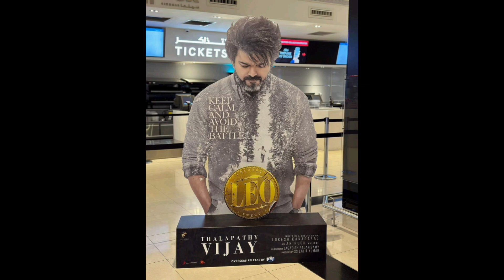LEO : Badass எப்படி இருக்கு ? 🙄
𝐌𝐑. 𝐋𝐄𝐎𝐃𝐀𝐒 𝐈𝐒 𝐀 𝐁𝐀𝐃𝐀𝐒𝐒 ❤️‍🔥

𝗟𝗢𝗢𝗣 🔁 𝗠𝗢𝗗𝗘 𝗢𝗡 🔥

Most Violent 'BADASS' Second Single Lyric Video From LEO Is OUT NOW. 💣

LeoSecondSingle ▶️ youtu.be/IqwIOlhfCak

LEO 🧊 🔥 Globally In Theatres, 𝗢𝗖𝗧 𝟭𝟵, 𝟮𝟬𝟮𝟯. 🧨🎇